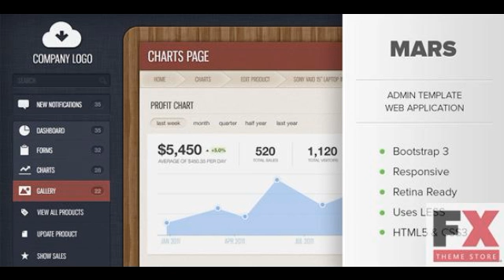Preview Mars - Responsive Admin Bootstrap 3 Template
You will find an incredible attention to details in my template which is based on latest Bootstrap 3 framework and is 100% responsive, works on mobile phones, tab...

      , Columns
         : 4+

      , Compatible With
         : Bootstrap 3, Bootstrap 2.3.x

      , Documentation
         : Unrated

      , High R...